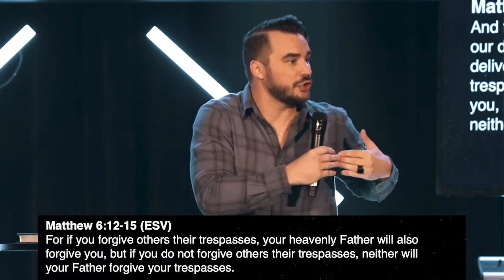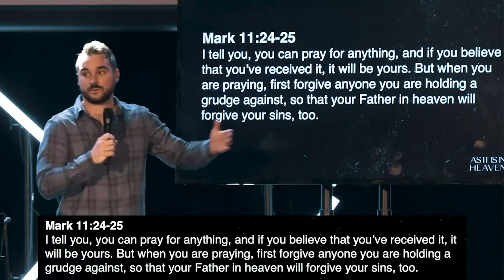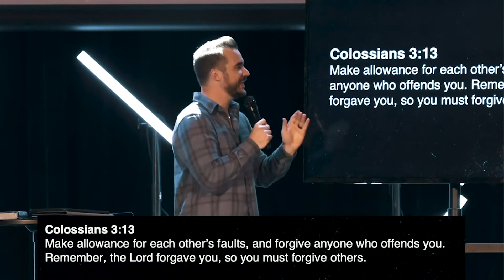As It Is In Heaven | Option F | Pastor Micah Berteau